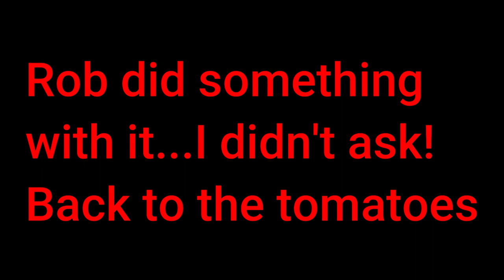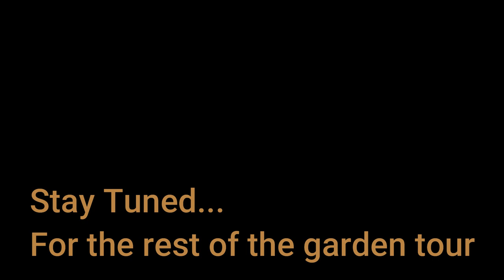How To Spot Green worms On Tomato Plants / Green Caterpillars on Tomato Plants Hornworms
How To Spot Worms On Tomato Plants.

Building A DIY Indoor Greenhouse